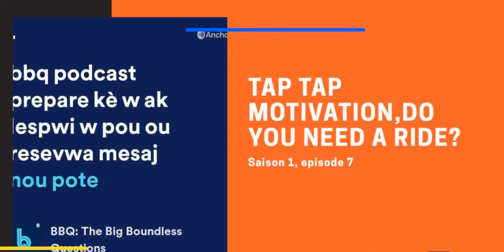Tap Tap motivation, Do you need a ride? Episode 7, Season 1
In this episode we encourage you to take the time to reflect on your goals, your plans, your dreams and everything you have given up under invalid pretexts and work harder than ever to achieve them.